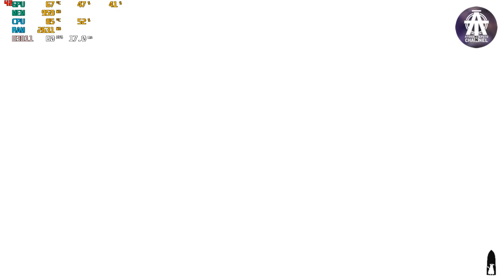DEATHS DOOR | GAMEPLAY | GAME ACTION SOUL LIKE DENGAN TEMA UNIK | FIRST MINUTE | LETSPLAY | LOW END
DEATHS DOOR GAMEPLAY INDONESIA
DEATHS DOOR GAMEPLAY

GAME BERGENRE :
ACTION, SOUL LIKE DENGAN TEMA UNIK
KAMERA UP DOWN

HARUS KAMU COBA
WALAU HANYA DENGAN LOWEND PC
GAME INI BISA DI MAINKAN DENGAN
PC JADUL ATAU LOWEND
MANTAP KAN

RECORDING USING BANDICAMP
BENCHMARK USING MSI AFTER BURNER
WITHOUT RECORDING : FPS UP

TEST MY (LOW END PC)
WIN 7 SP1
MOBO G31, LGA 775
RESULUSI AT VIDEO
SETTING AT VIDEO

YANG MAU REQUEST VIDEO AYO SILAKAN
TOLONG TULIS KOMENTAR DAN MASUKANNYA

BIAR SEMANGAT UPLOAD VIDEONYA